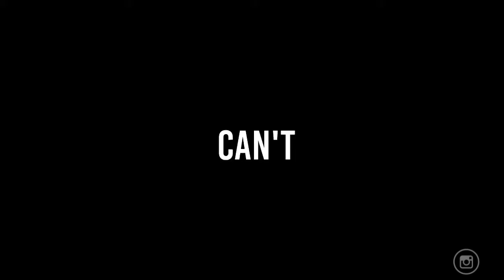DJ GHOST▪ || lyrik maker ft randy nation♧ + ( free projects )♡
janji gak ooooomaagaa:v

janji yaa gak oomaagaaa☝️😅

ayooo ngapain